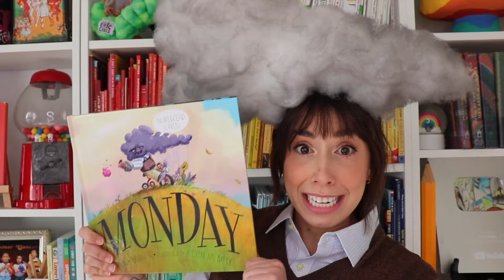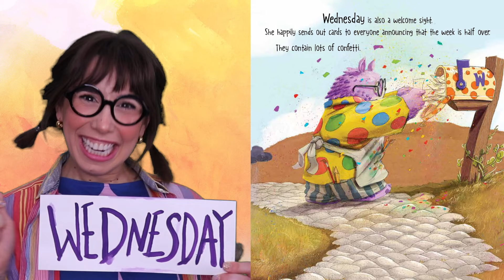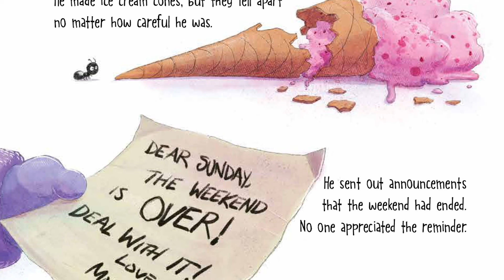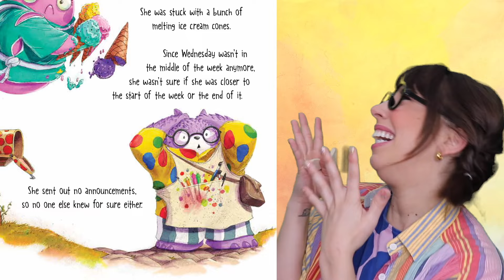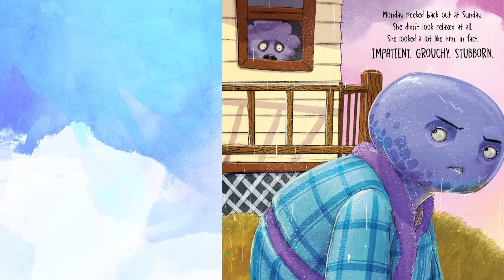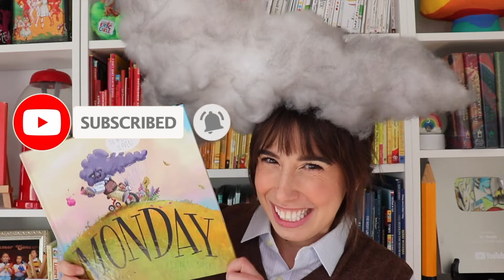Days of the Week Read Aloud | Interactive Story Time with Bri Reads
It's a Days of the Week read-aloud with Bri Reads!

More Great Books by Sleeping Bear Press!

Poor Monday. Everyone knows he's the worst. Every other day of the week has something wonderful about them, even if Tuesday's best quality is that she's NOT Monday. So Monday tries his best to get people to like him, but Monday is just not cut out for Sunday's naps or Thursday's frantic energy. Finally, he decides to just not show up at all. But when the other days start looking more and more like Monday himself, Monday realizes that everyone has a job to do in a week.

-- ABOUT ME --